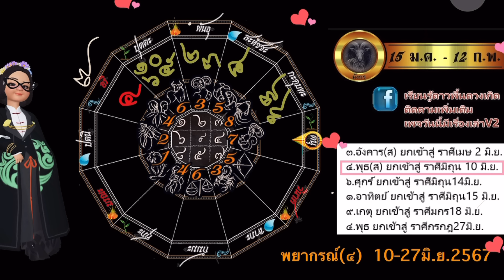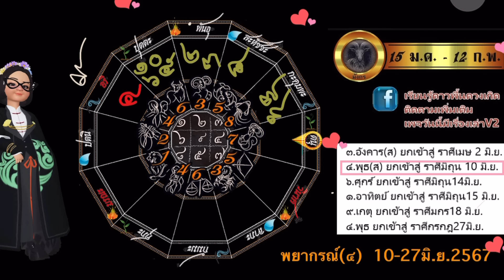มังกร💫พุธย้าย 10-27 มิ.ย. 2567 ปรับตัวเปลี่ยนชีวิต เปลี่ยนลิขิตของดาว รุ่งแน่ถ้าไม่แพ้ใจตัวเอง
เป็นสมาชิกของช่องนี้เพื่อเข้าถึงสิทธิพิเศษต่างๆ